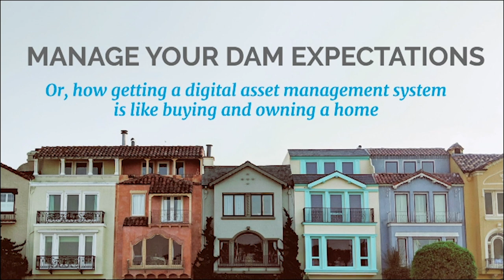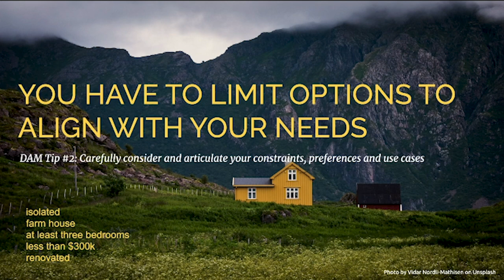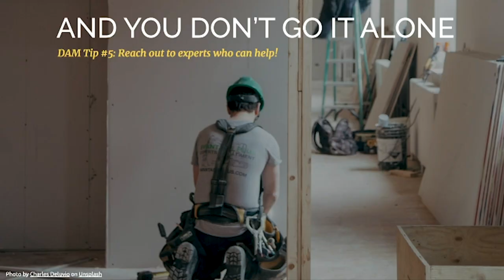Manage Your DAM Expectations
We're trying a couple of new things this episode. First, this episode will be around 10 minutes instead of 60 - 90 minutes. Let us know what you think about that at . Second, after the intro from host, Chris Lacinak, the interviewer for this episode is Kerri Willette. Since doing this interview, Kerri has moved on to do wonderful things, no doubt, at Dropbox. In this episode, Kerri interviews Kara Van Malssen, Partner and Managing Director at AVP about the central theme of a journal article and blog post that Kara wrote. The theme is about managing expectations in order to realize success when implementing a DAM. The blog post and this episode bring this home (pun intended) by using buying and owning a home as an analogy to implementing a DAM.

In lieu of the last favorited song question in this episode, host Chris Lacinak is adding the song Home by Edward Sharpe & The Magnetic Zeros to the DAM Right soundtrack.

Guest Bios:

Driven by a passion for helping organizations build impactful DAM programs, Kara Van Malssen is the Managing Director at consultancy AVP. Merging her deep expertise in systems thinking, user experience design, library science, and business analysis with extensive DAM experience, Kara crafts scalable and sustainable asset and data management solutions. Her diverse client portfolio ranges from Fortune 1000 powerhouses to esteemed cultural heritage institutions and transformative non-profits. Beyond her consulting role, Kara frequently shares her insights at conferences and workshops around the globe.

Resources mentioned in this episode:

Engage:

🆓 Download the DAM Strategy Canvas & other free resources from the best DAM consultants in the business

Chapters

00:00 Episode Intro
01:08 Topic Intro
01:34 What's Your Reason?
03:06 Decide What You'll Need
04:30 Make a Plan & Scope Your MVP
07:19 Expect Maintenance, Enhancement, & Repairs
08:44 Don't Go It Alone